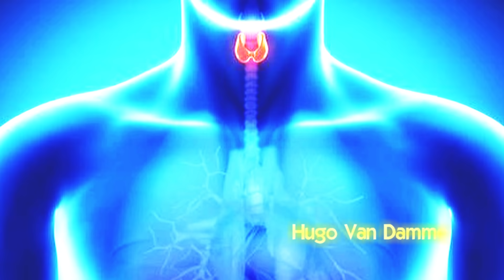La Hormona Tiroidea más USADA por los CULTURISTAS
Las hormonas tiroideas estimulan la tasa basal y están involucradas en muchas funciones celulares.
La T3 y la T4 son las más usadas en el culturismo.